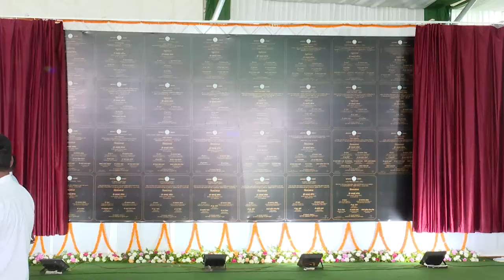डॉक्टरों और अस्पतालों की कमी को दूर करेगी सरकार ।